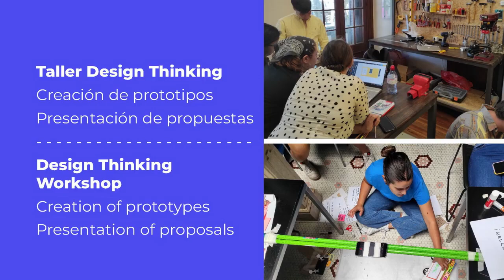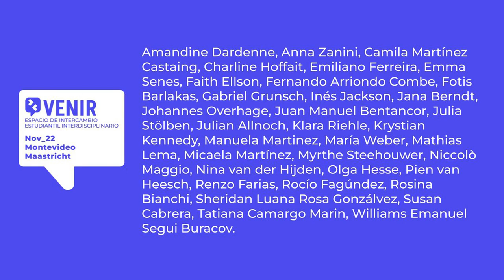¿qué es VENIR 💬? - Espacio de Intercambio Estudiantil Interdisciplinario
El Espacio Interdisciplinario de la Udelar colabora con la Universidad de Maastricht de los Países Bajos para promover el desarrollo de oportunidades de educación superior interdisciplinarias, interculturales e internacionales. A lo largo de los próximos tres años, el programa de Estudios Globales de la Universidad de Maastricht apoyará la movilidad de estudiantes de su universidad para realizar una estadía de cuatro semanas en Uruguay. Durante ese período, estudiantes de grado avanzado de la Udelar y estudiantes de Maastricht participarán en un curso interdisciplinario con el propósito de fomentar el desarrollo de habilidades de trabajo en equipo en un contexto interdisciplinario e intercultural.